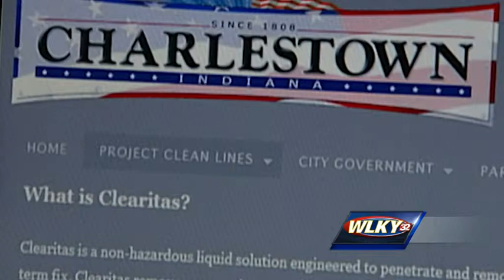Charlestown still dealing with brown water: progress being made